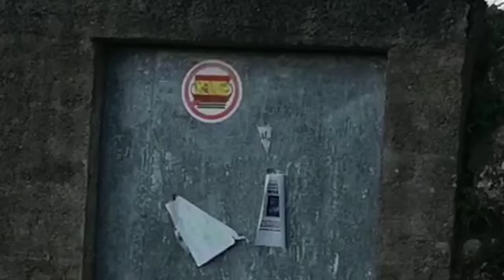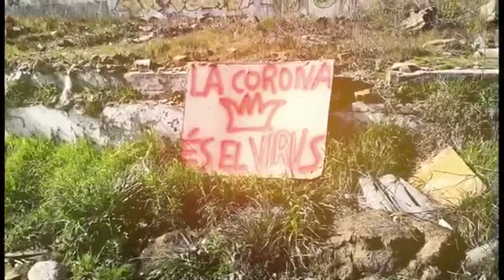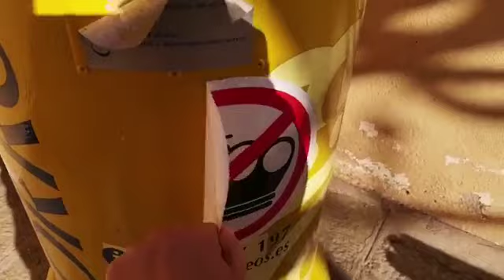287. Malla , Seva , Espinelves , Folgueroles ,